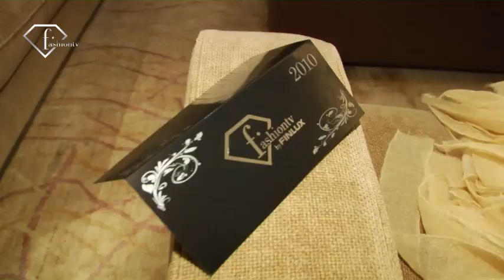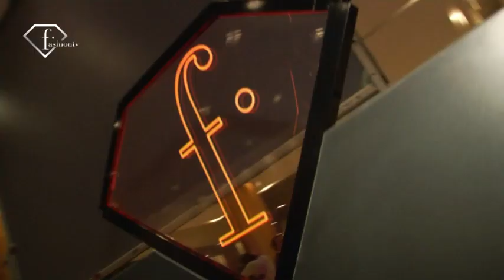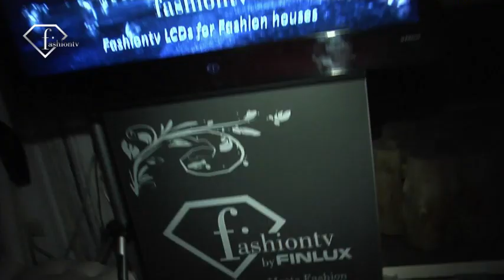fashiontv | FTV.com - FashionTV by FINLUX LCD TVs - New Year's Eve 2010 Launching Party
fashiontv | FTV.com - FashionTV by FINLUX LCD TVs - New Year's Eve 2010 Launching Party Red Night @ HILTON, Greece, Athens